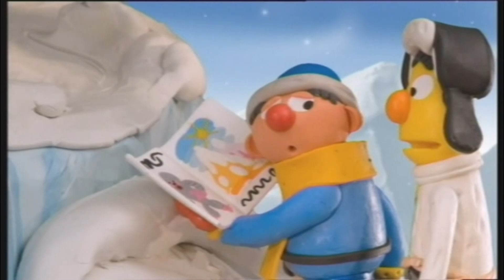Bert and Ernie | Get the Yeti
Had to reupload